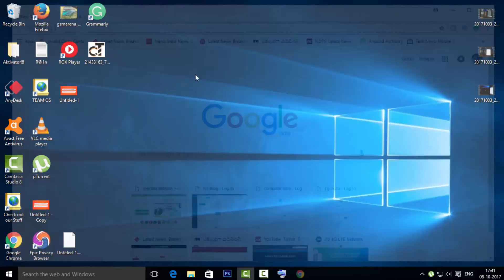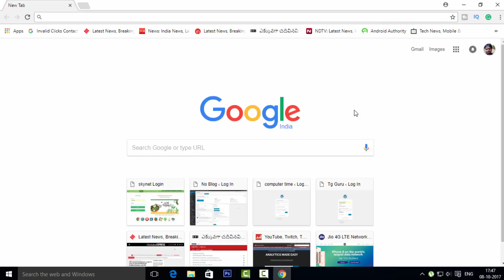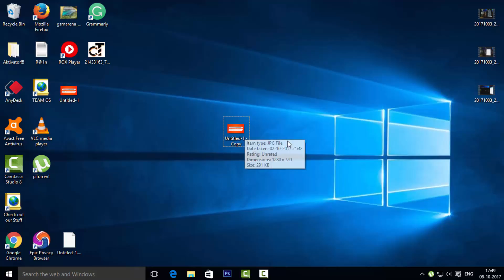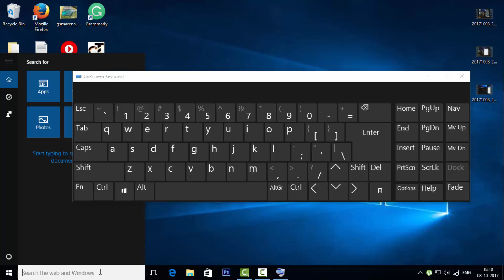10 useful computer keyboard shortcuts information in telugu | Best computer keyboard shortcuts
Ten computer useful keyboard shortcuts information in Telugu.

other questions:
computer shortcuts pdf.shortcut keys of computer a to z.50 shortcut keys computer.shortcut keys for excel.shortcut keys in ms word.computer shortcut keys in telugu.shortcut keys for windows 7.shortcut keys for windows 10.